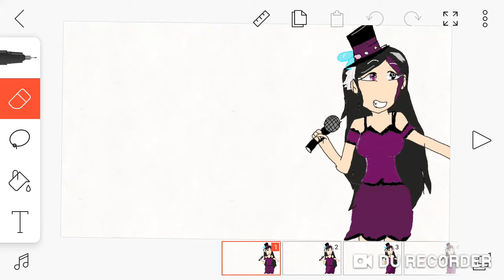Animación para Cecilia YT